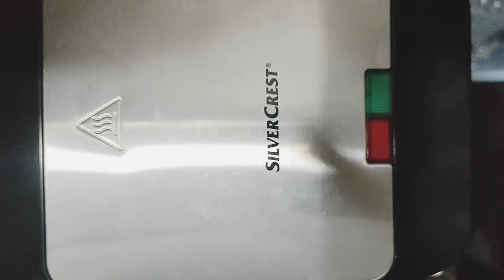Resturent style sandwich| Club sandwich| chapli kabab sandwich 🥪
kun food
baba food rrc

chapli kabab sandwich
club sandwich
how we make chapli kabab sandwich
how we make Club sandwich
resturent special sandwich
resturent style sandwich 🥪
cold sandwich
how we make cold sandwich
mayo sandwich
special sandwich
honest kitchen
recipe of the world
kun food
Food fusion
piyari ruqaya Ka kitchen